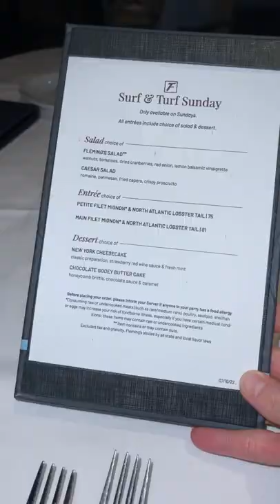This Steakhouse has THE BEST deals!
Find this at Flemings!